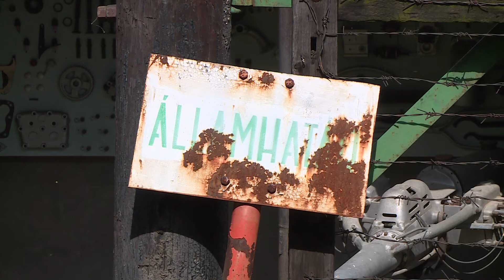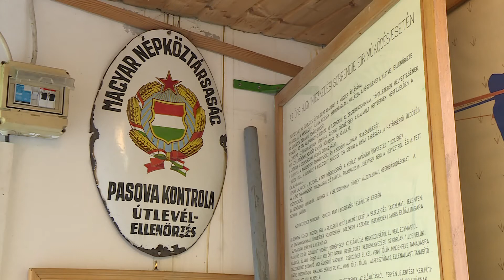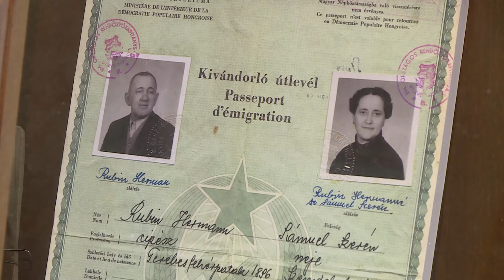Szerda Este - közéleti magazin - Scarbantia - 2018.05.16. - Szerda - Sopron Tv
A Sopron TV új magazinja a Szerda Este címmel. Az átfogó tematikus magazinunk többek közt művészettel, technikával, kultúrával, vallással, gazdasággal is foglalkozik.

A fertőrákosiak emlékeiben mind a mai napig él az időszak, amikor a település határában ott húzódott a vasfüggöny. Csapó Imre egykori határőr-tiszthelyettes ennek szellemiségében, barátai unszolására párját ritkító magángyűjteményéből életre hívta a fertőrákosi Vasfüggöny múzeumot. A tárlatban az érdeklődők nem csupán a határzár működő szeletét nézhetik meg, de katonai tárgyak és árulkodó fotográfiák keretében átfogó képet kaphatnak a történelmünk e korszakáról. Scarbantia című magazinunkban Csapó Imre múzeumának legérdekesebb darabjait mutatjuk be.